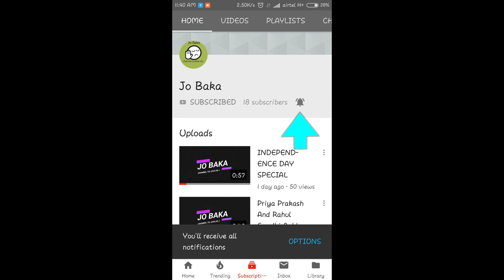Gujarati Musiclly Funny Videos | Best Musically Gujarati | ગુજરાતી ટીક ટોક મજાકિયા વિડિઓ